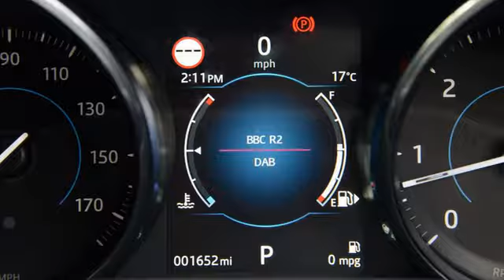Jaguar XF S V6 diesel 2017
Jaguar XF S V6 diesel 2017,is a luxury car designed sporty and dynamic. This car has a strong performance and unmatched comfort. The car carrying the latest tech machine that is stronger, more powerful and more efficient use of fuel, coupled with the interior of the exterior that has been specifically designed to increase driving comfort.